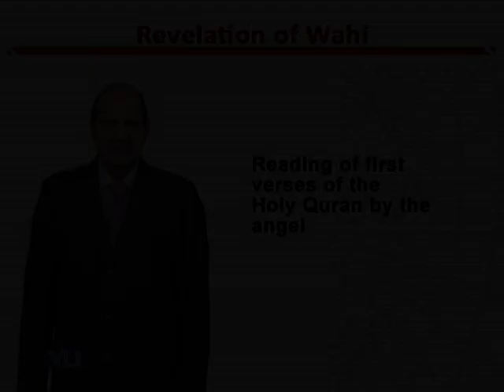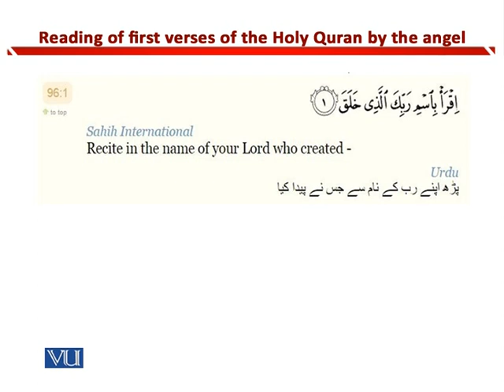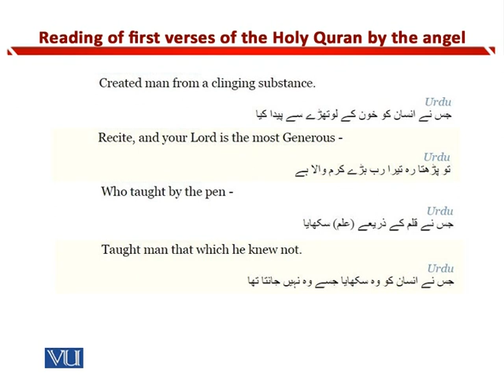Revelation of First Wahi: Reading of First Verse of the Holy Quran by the Angel | EDU306_Topic100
Topic100: Revelation of First Wahi - Reading of First Verse of the Holy Quran by the Angel,